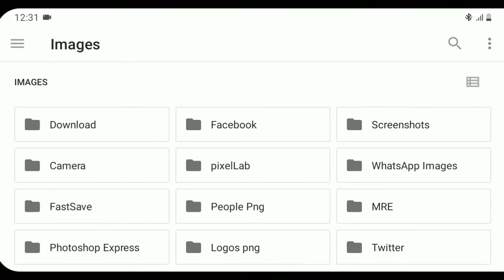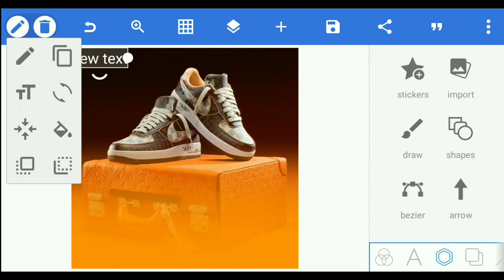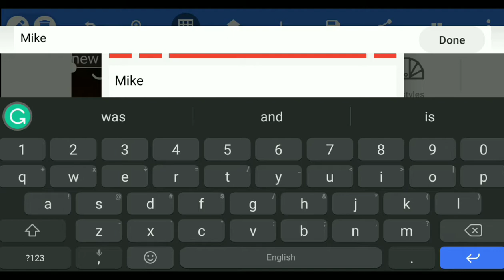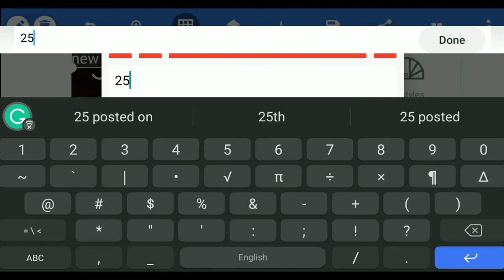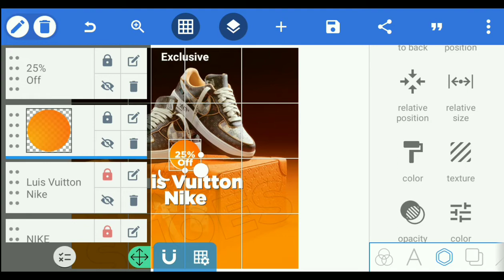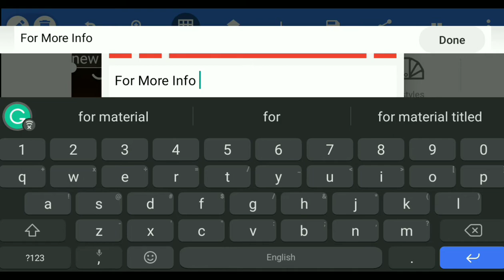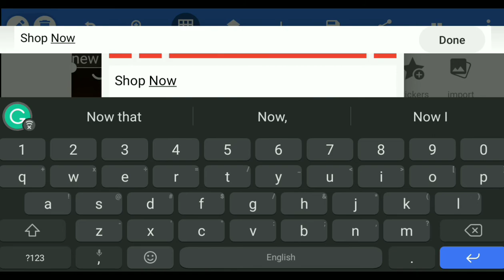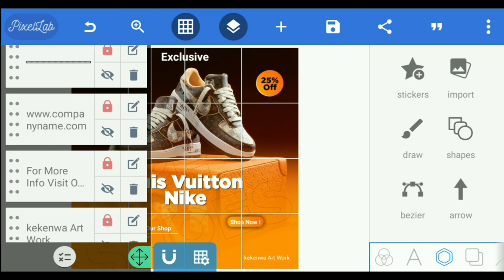How To Design Shoes Flyer In Pixellab || Pixellab Flyer Tutorial || Jinsi Ya Kudesign Flyer Na Simu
This video is now easily showing that is how to we can shoot professional Photo Edit whit by mobile phone and how to we make professional Photo Edit with your and our android mobile and how to shoot youtube video with laptop.

Shoe Company Poster Design In Mobile || Social Media Shoe Product Poster Design In Pixellab App